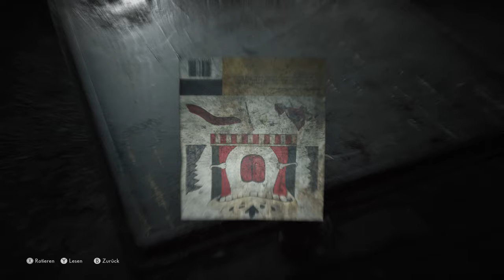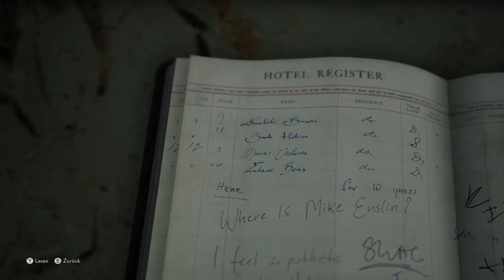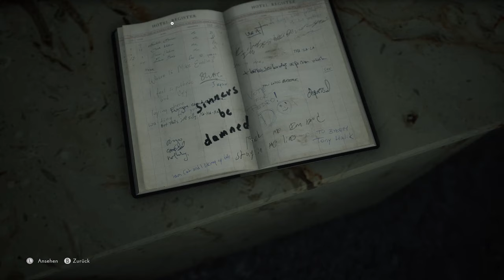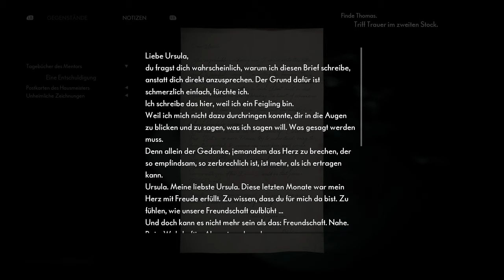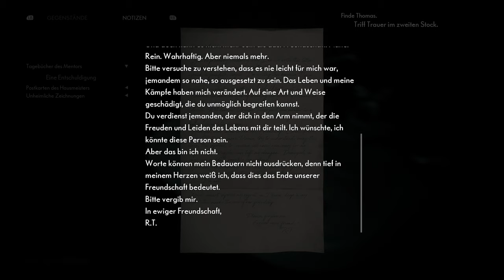The Medium #04 – Sie will nur spielen [Lets Play] [Deutsch] 2K